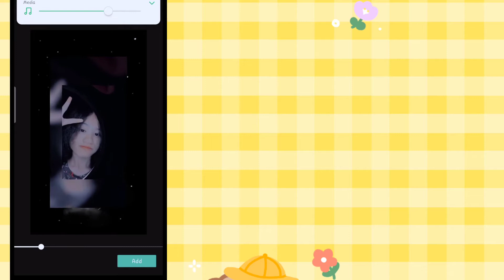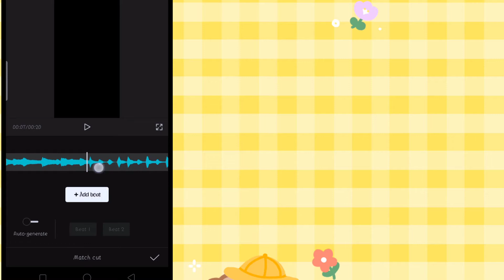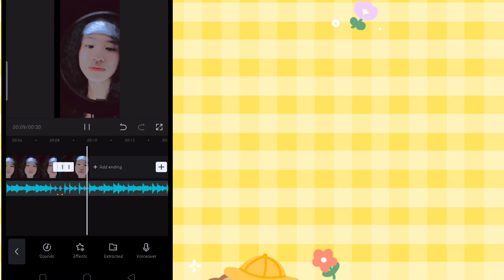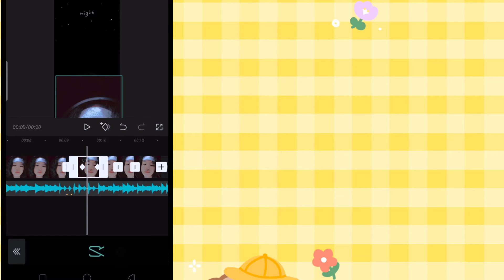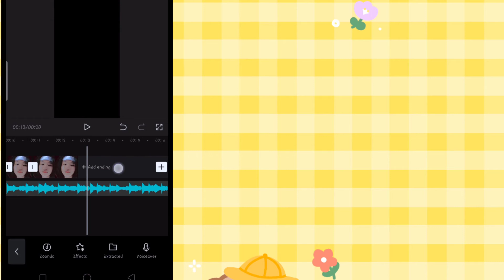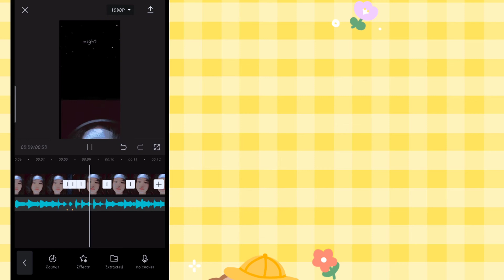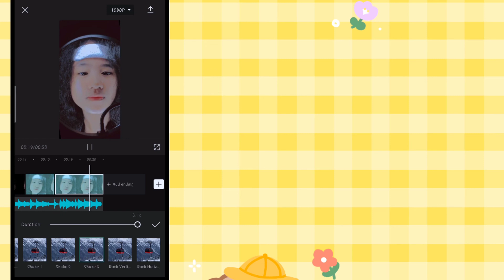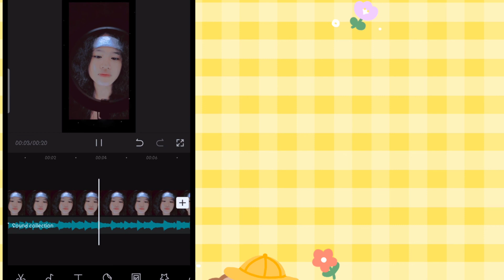How to Edit in Capcut using Keyframe And How to Add Ripple's in your Edit how to be an editor part2